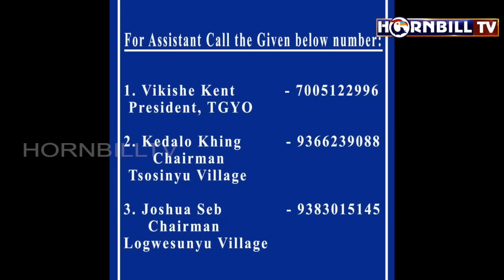GROUND ZERO REPORT ON ROAD TRAVELLERS ADVISORY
Ground zero report on road travellers advisory initiative taken by Tsosinyu & Gwachonlo Youth Organisations in view of the road blockage at NH - 29